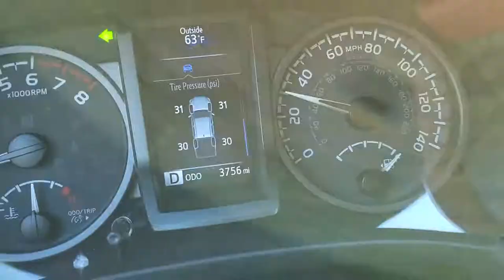New 2020 Toyota Tacoma TRD Sport 3.5L V6 - 40 MPH To 60 MPH Acceleration Check - Test Drive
Check out all of the DIY repair and maintenance tutorials for the 2016, 2017, 2018, 2019, 2020 & 2021 Toyota Tacoma truck -